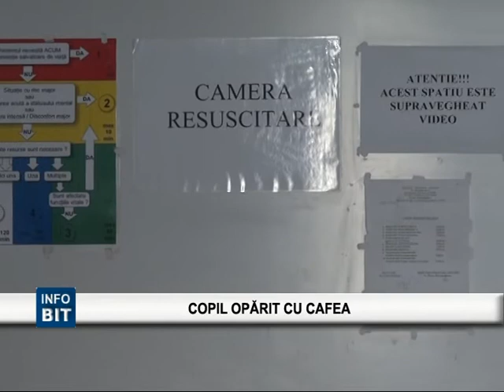BIT TV COPIL OPARIT CU CAFEA